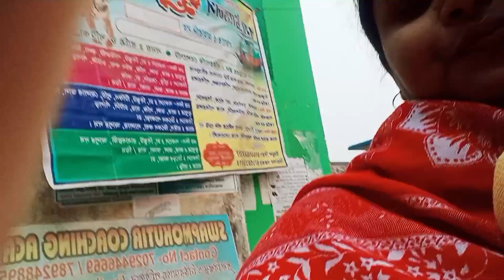আজ সারাদিন সময়টা দারুন কাটলো 😇😇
Life is too short , make it special and help each other.

 newbornbaby 👶🏻

shopping for Indrisha

মাম্মার জন্য কেনা হোলো গাড়ি 🛵🚲

খুশি মাম্মার প্রথম গাড়ি

সবাই আমার লক্ষীছানাকে আশীর্বাদ করো ❤️❤️❤️

মাতৃত্বের এক অন্য অনুভূতি 🤱🏻
জীবন কে এক অন্যভাবে অনুভব করা 🤱🏻

জীবনের এক নতুন অধ্যায় শুরু 💛🤱🏻👶🏻

পরবর্তী ভিডিওর অপেক্ষায় থেকো 🤱🏻♥

বাড়িতে এসেছে নতুন ছোট্ট সদস্য ♥♥♥

সব অপেক্ষার অবসান 🤱🏻🤱🏻🤱🏻

বড়োদের প্রণাম ও ছোটোদের অনেক ভালোবাসা

   Represent yourself as a citizen of clan India. Our country is our identity, keep it clean.